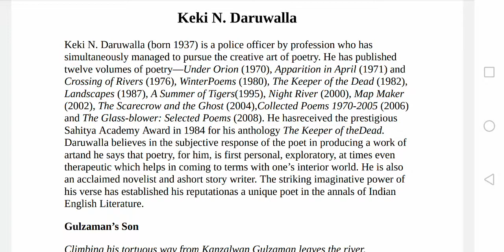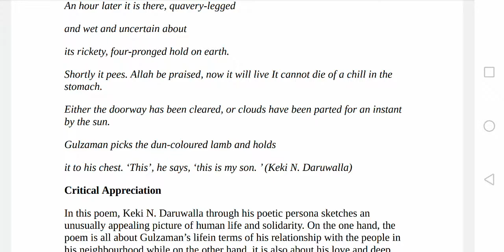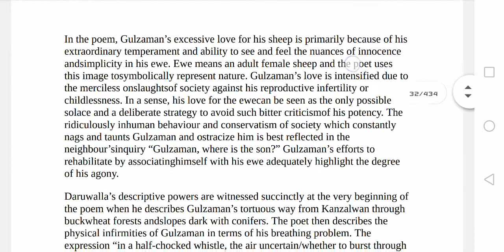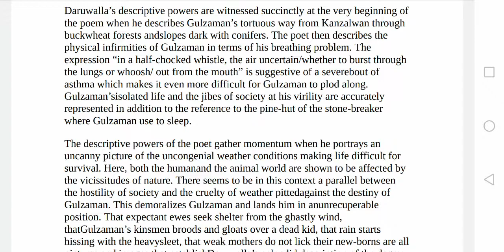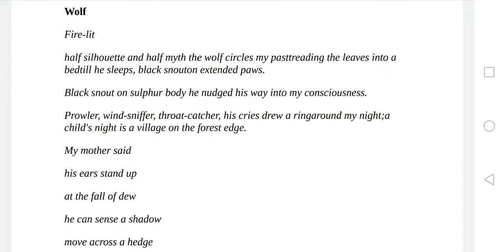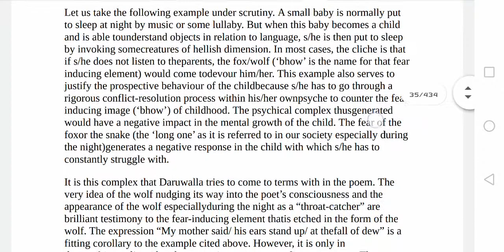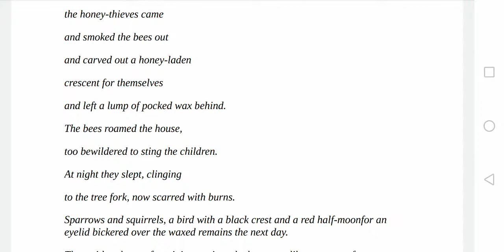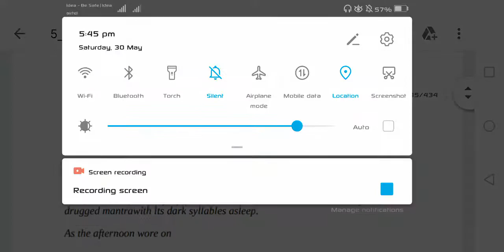Keki N. Daruwalla